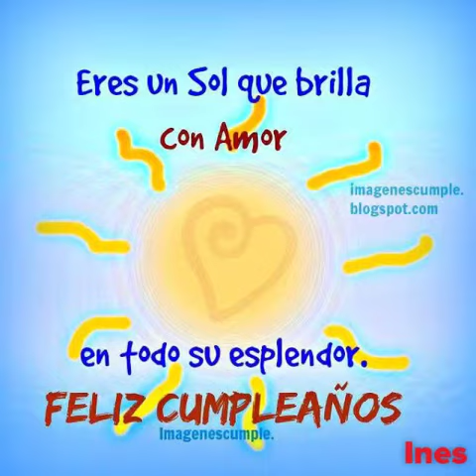Flipagram - Feliz Cumpleaños Magaly!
Para ti Magaly con mucho cariño en el día de tu cumpleaños.Muchas felicidades,que Dios te bendiga y te conceda todos tus mejores deseos,Amor,Felicidad,Paz y buena Salud para que cumplas muchos más.Que tengas un día muy feliz con tu familia y seres queridos.Te quiero mucho y te envió un beso y un abrazo.